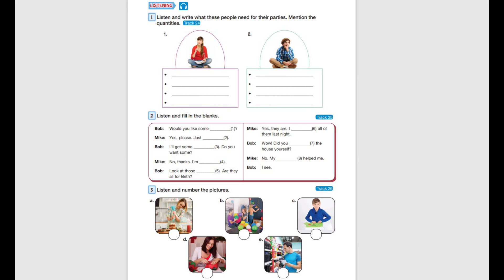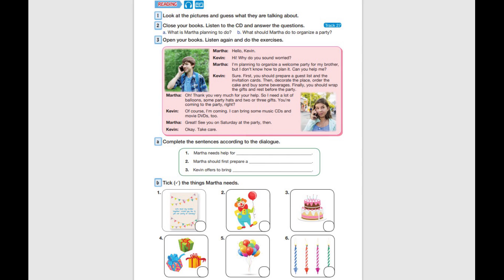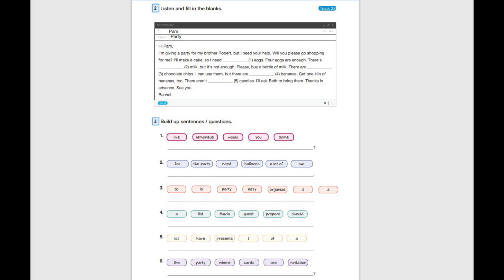7. Sınıf İngilizce Kitabı 6. Ünite Dinleme Metinleri Bilim ve Kültür Yayınları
7. Sınıf İngilizce Kitabı 6. Ünite Dinleme Metinleri Bilim ve Kültür Yayınları